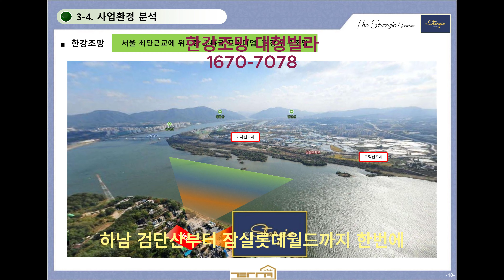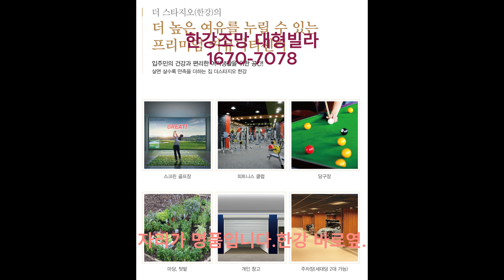배우 이동준이 선택한 남양주 고급전원주택 더스타지오한강 조망권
한강 영구조망권
넉넉한 주차공간
강남 송파 15분 진입